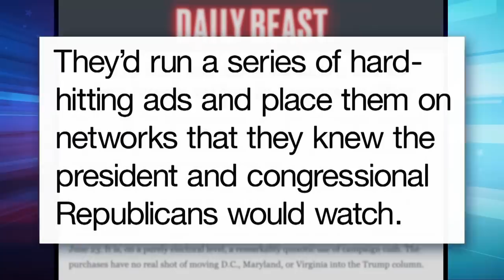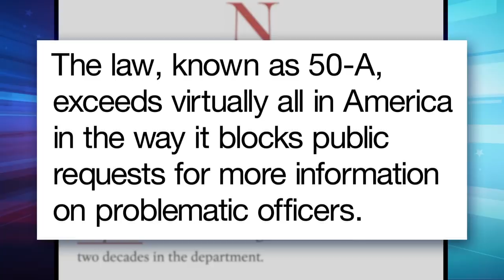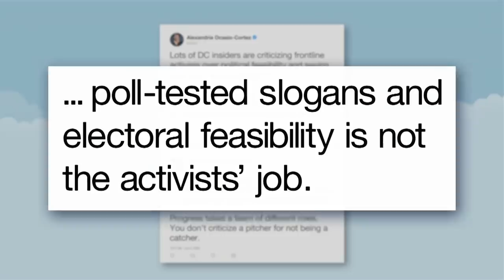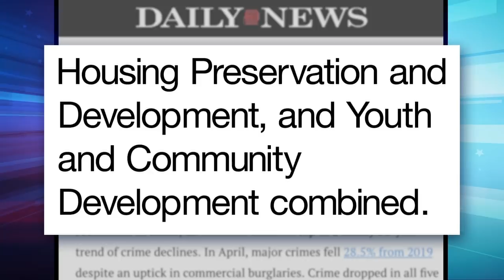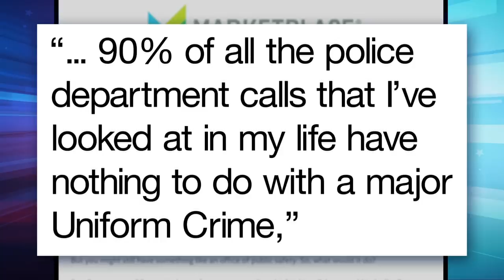Trump Sinks in Polls, Protesters Call to Defund the Police: A Closer Look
Seth takes a closer look at how the protests sweeping the country have rocked Donald Trump’s presidency and galvanized public opinion in favor of a fundamental rethinking of how policing works in the United States.

Late Night with Seth Meyers is supporting City Harvest to help those in need during the COVID-19 pandemic. City Harvest is New York City’s largest food rescue organization, working to end hunger throughout its communities by rescuing 66 million pounds of food each year and delivering it, free of charge, to hundreds of food pantries, soup kitchens and other community partners across five boroughs.

Trump Sinks in Polls, Protesters Call to Defund the Police: A Closer Look- Late Night with Seth Meyers